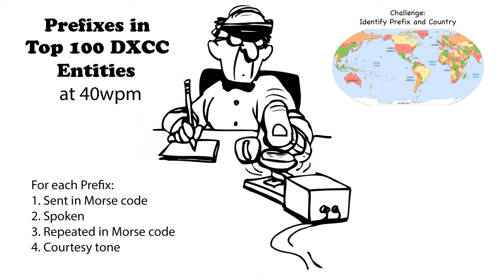Callsign Prefixes for Top 100 DXCC 40wpm